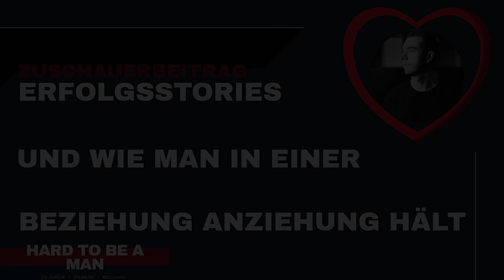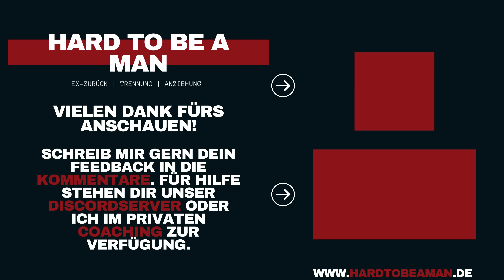Erfolgsstory + Wie Anziehung in neuer Beziehung aufrechterhalten?